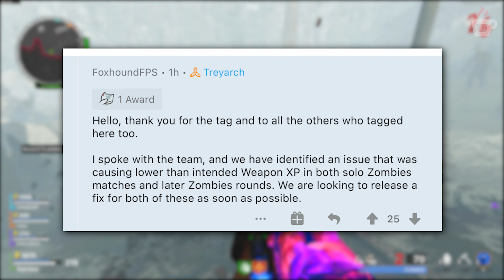Black Ops Cold War: You DO NOT WANT TO MISS These Weapon XP Farming Tips